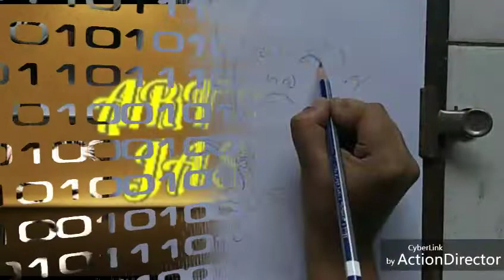Jack & Rose - My Heart Will Go On || Jasmin